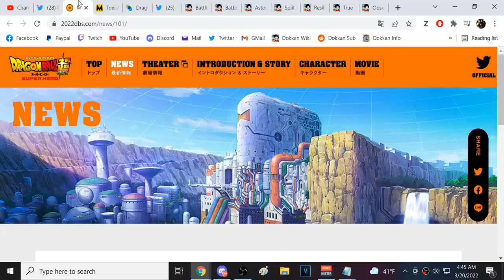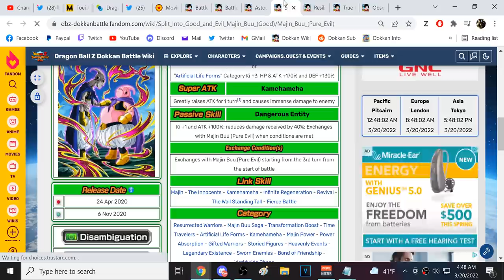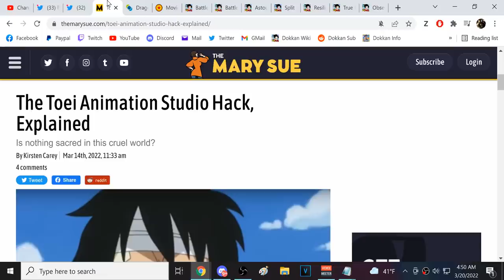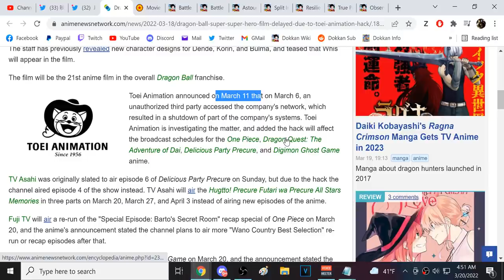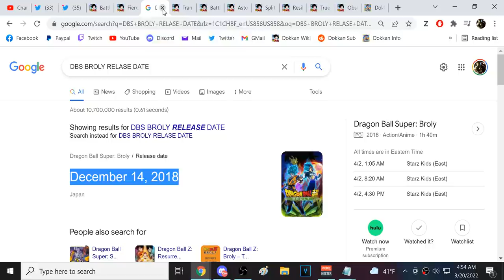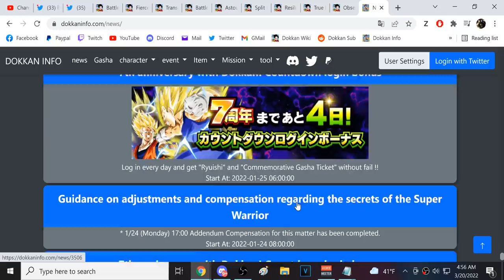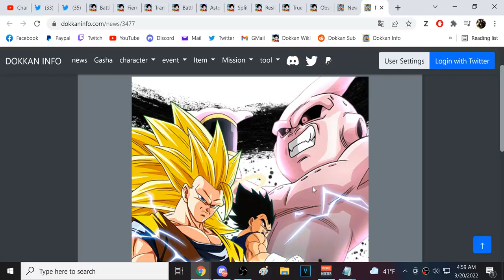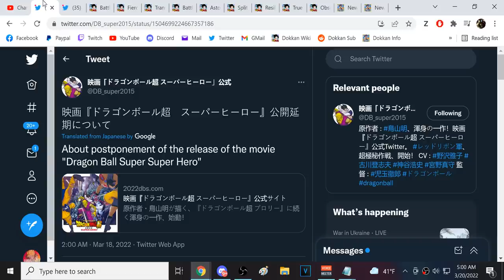DRAGON BALL SUPER: SUPER HERO DELAYED & WHAT THAT MEANS FOR DOKKAN & LEGENDS! (DBZ: Dokkan Battle)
Video Title: DRAGON BALL SUPER: SUPER HERO DELAYED & WHAT THAT MEANS FOR DOKKAN & LEGENDS! (DBZ: Dokkan Battle)